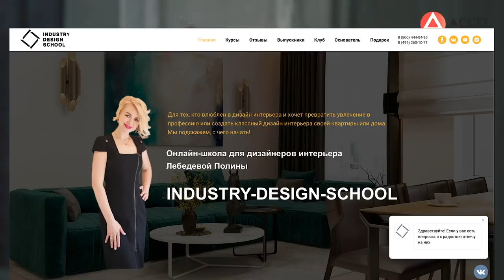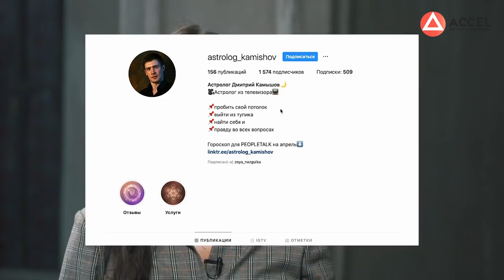Онлайн-школа дизайна с оборотом 850 000 руб в месяц. Как вести бизнес через интернет?/Кейс ACCEL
Хотите создать свою онлайн-школу, продюсировать себя или своего эксперта? Регистрируйтесь на бесплатный вебинар

Создание онлайн-школы

Привет, друзья! Сегодня у нас в гостях Зоя Цай – продюсер нескольких образовательных онлайн-проектов и консультант онлайн-бизнесменов.

У Зои большой профессиональный опыт: она долгое время работала на государственной службе, затем успешно занималась оффлайн-бизнесом. Теперь Зоя - резидент Акселератора, она ведет бизнес через интернет и продюсирует две онлайн-школы: по дизайну интерьера и по развитию чувственности. Онлайн-школа дизайна принесла ей более 6 миллионов рублей за 7 месяцев.

Из этого ролика вы узнаете, с чего начать создание онлайн-школы, как строились отношения Зои с экспертами, как работает её команда и что собой представляет дорожная карта проекта. Наш резидент поделится инсайтами, как ей удалось найти "своих" людей и обрести настоящую свободу в онлайн-бизнесе.

Если вам интересно, как создать онлайн-школу и как вести бизнес через интернет, обязательно смотрите ролик до конца! Делитесь впечатлениями в комментариях!

00:50 Зоя Цай - продюсер 2х школ: онлайн-школа дизайна и школа по развитию чувственности
03:00 Как начинался путь Зои в онлайн-бизнесе
04:14 Зоя Цай об Акселераторе
06:15 Создание онлайн-школы “Пробуждение чувственности”
08:40 Почему и кому Зоя может сказать “Нет”?
10:26 Доходность онлайн-школы по пробуждению чувственности
11:48 Условия сотрудничества с экспертами
14:10 Бизнес через интернет- это свобода?
18:08 Сколько приносит онлайн-школа дизайна
20:00 Как составить дорожную карту?
22:00 Бонус от Зои Цай